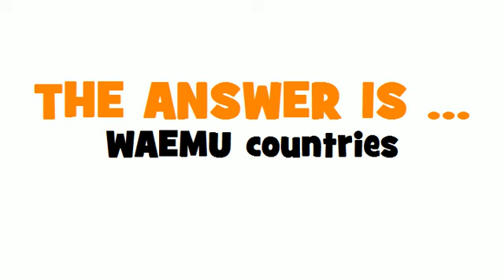GERMAN TRANSLATION QUIZ = UEMOA-Staaten